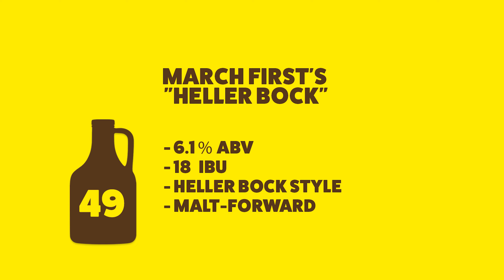64 With The Brewer | March First's "Heller Bock"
64 oz of education with Brewmaster Andy on March First Brewing's "Heller Bock." For more on the beers at March First Brewing,